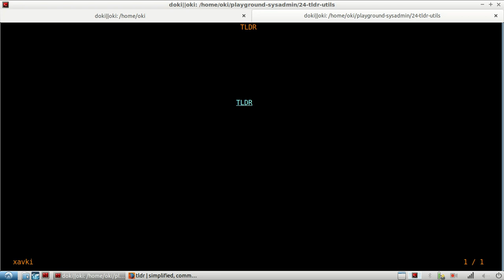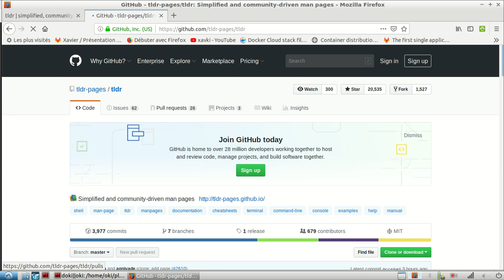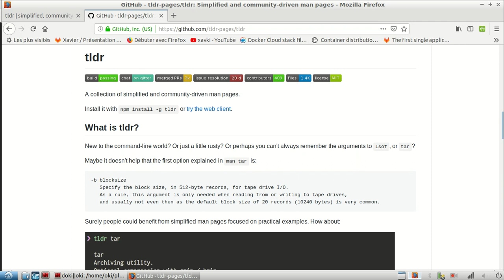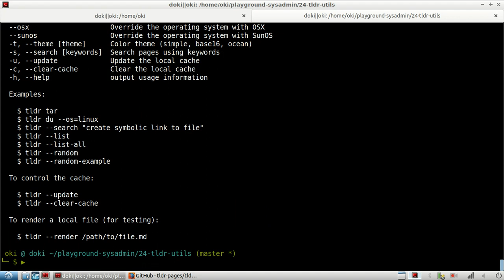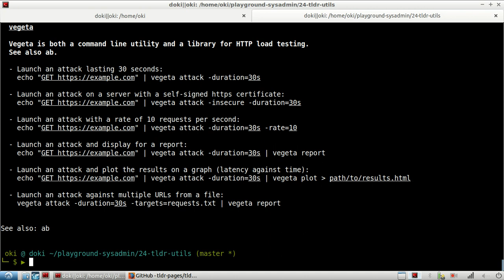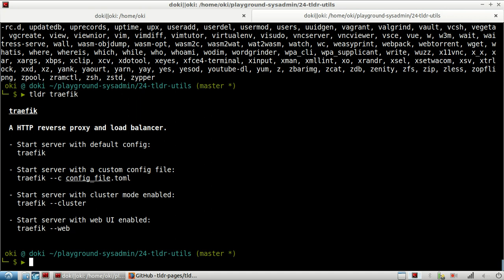Astuces Linux 24. TLDR des exemples de commandes dans votre TERMINAL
Nous avions découvert devdocs.io et devhints.io, voici un outil dans le même ordre d'idées. L'objectif est de vous fournir les prinxipaux cas d'utilisation de nombreuses commandes linux. Vous pouvez retrouver cela sur le site de tldr mais aussi vous pouvez installer le paquet tldr.

npm install -g tldr

Pour cela vous devez installer le gestionnaire de paquets:
sudo apt-get install npm

A bientôt !!